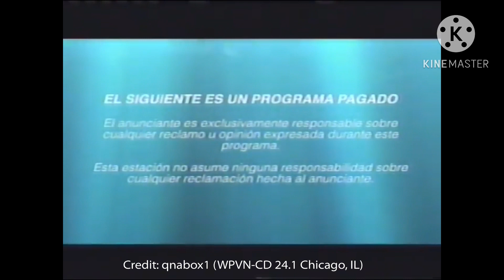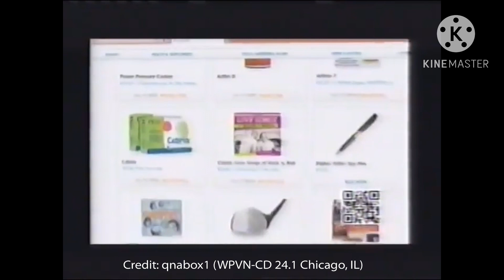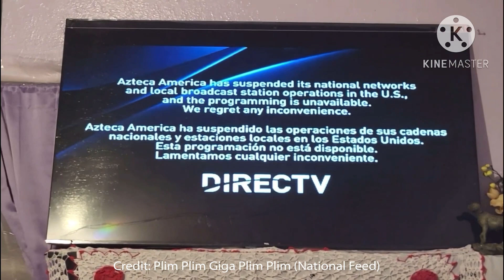Azteca America Shutdown Compilation (12/31/2022)-(01/01/2023)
These are the videos of Azteca’s shutdown on around December 31, 2022 and January 1, 2023